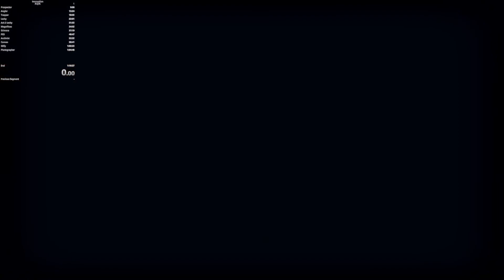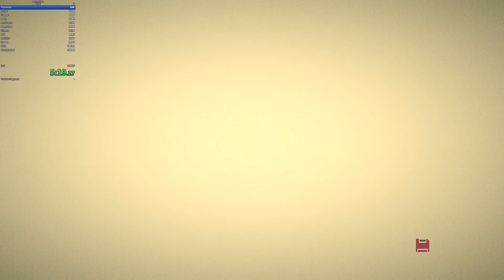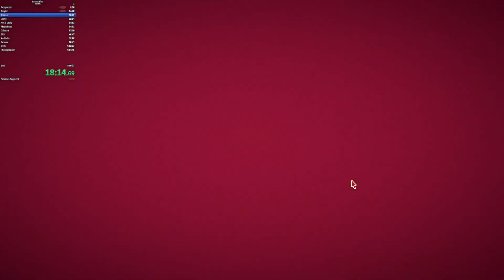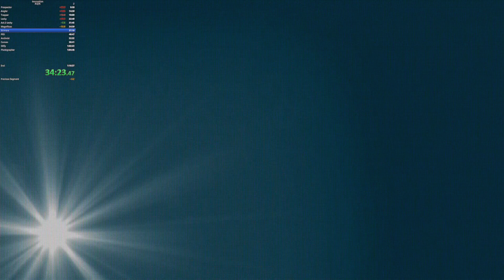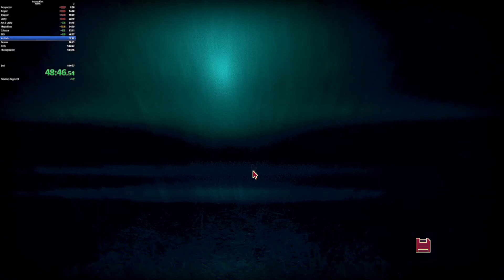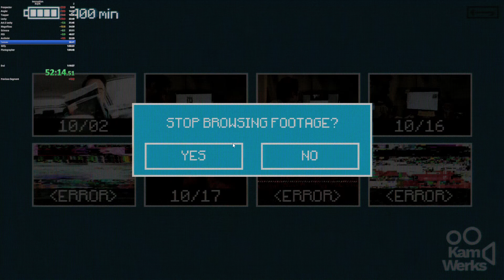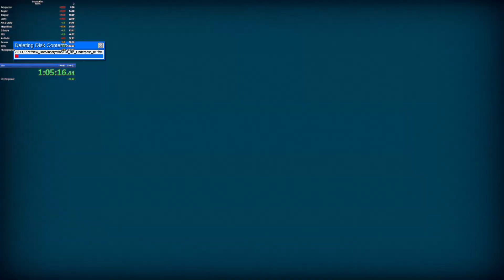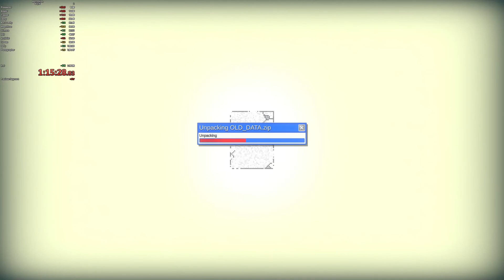Inscryption - Any% Speedrun 1:15:26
about 0.9 seconds too slow for world record.
cool run regardless
ME GORT